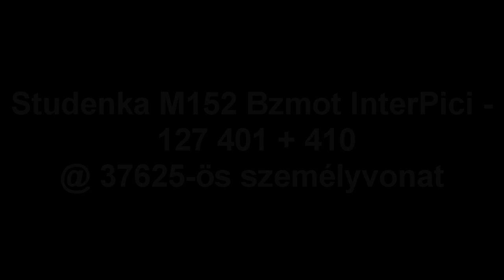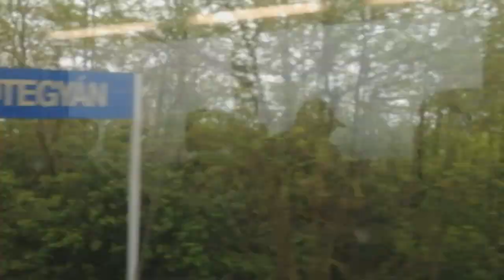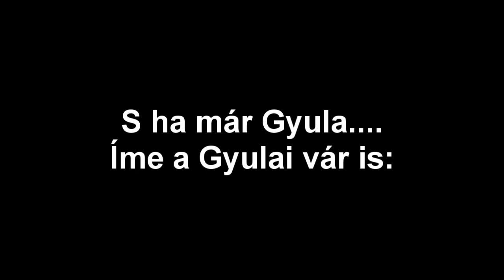[HD] MÁV Bzmot InterPici - 127 401 (37625)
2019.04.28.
Vésztő - Gyula

Újabb tételt húzhatok ki az "amikről videót szeretnék készíteni" bakancslistámról: a felújított InterPicis Bzmot-ok egyikét (pontosabban kettőt) sikerült most kívül-belül megörökítenem. Egy egész jó ötleten alapuló szolgáltatás részeként alakítottak át több társával együtt hagyományos Bz mivoltából ilyenné. Az InterCity-féle komfortot voltak hivatottak átvinni a mellékvonalra, a szolgáltatás azonban nem volt teljesen hibátlan, ez okozta megszűnését is 2010-ben. Erről bővebb infó ("Az Interpici kudarca" részlet)
A felújított mozdonyok egy része egyébként a mai napig közlekedik immár csak rendes személyvonatként, helyjegy nem szükséges rá.
Békéscsaba, Nyíregyháza és e két megyeszékhely környékein találhatóak meg. Klimatizáltak és kényelmesek. (+ szerintem jól is néznek ki)